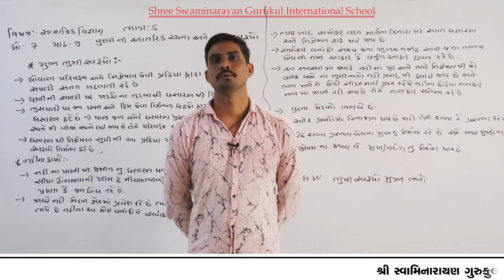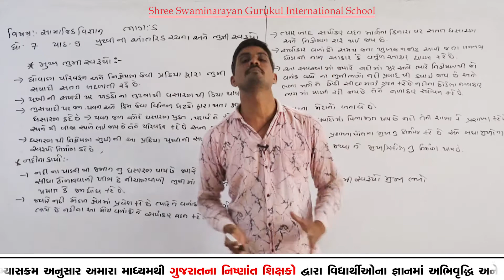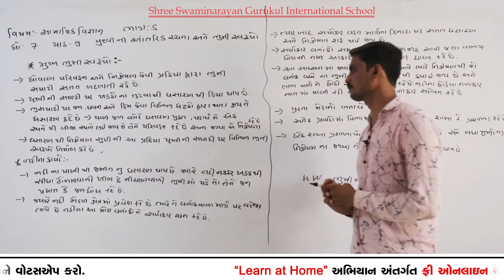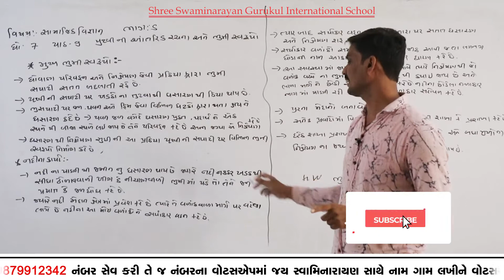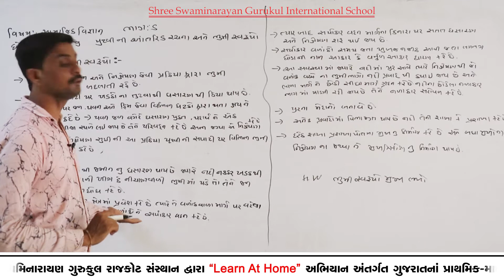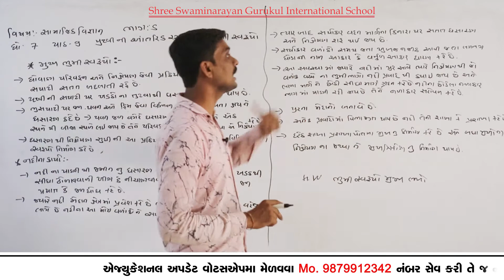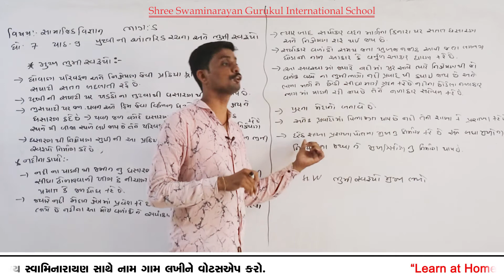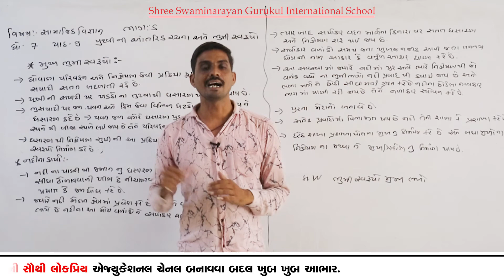SGIS | STD 7th So.Science| Ch.9 પૃથ્વીની આંતરિક રચના અને ભૂમિ સ્વરૂપો ( ભૂમિ સ્વરૂપો ભાગ -5 )| LP269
* Junagadh Gurukul
* Surat Gurukul
* Hyderabad Gurukul
* Taravada Gurukul (The Birthplace Of Shastriji Maharaj)
* Navsari Gurukul
* Mumbai Gurukul
* Bangalore Gurukul
* Narmada Gurukul - Nilkanth dham Poich
* Gyanbag Gurukul
* Gulbarga Gurukul
* Bidar Gurukul
* Vadodara Gurukul
* Raipur Gurukul
* Morbi Gurukul
* Vidyanagar Gurukul
* Bhayavadar Gurukul
* Keshod Gurukul
* Una Gurukul
* Solapur Gurukul
* Jadcherla Gurukul
* Vijayawada Gurukul
* Nagpur Gurukul
* Bhavnagar Gurukul
* Ratanpar Gurukul
* Delhi NCR
* Jamnagar Gurukul

* Dallas Gurukul
* Phoenix Gurukul
* New Jersey Gurukul
* Chicago Gurukul
* Atlanta Gurukul
* Los Angeles Gurukul
* Toronto Gurukul
* Melbourine Gurukul
* SpringField Gurukul